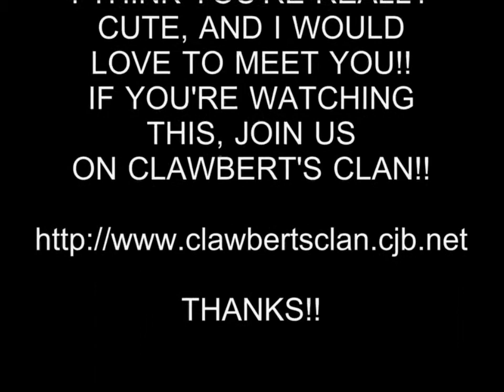HOT GIRL 186